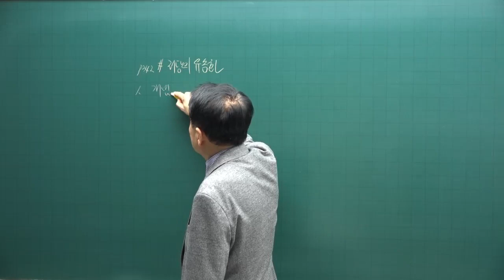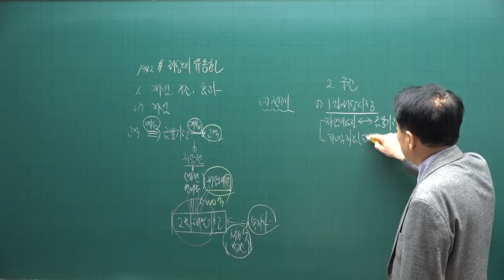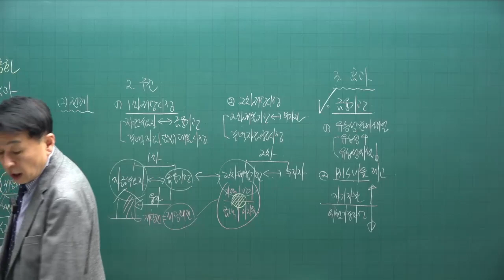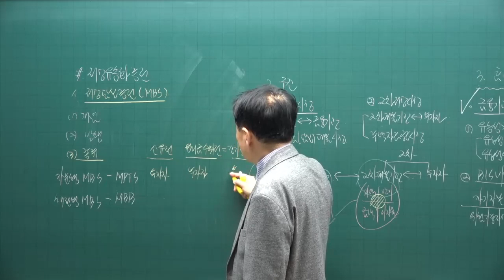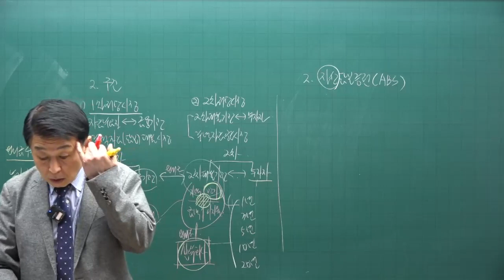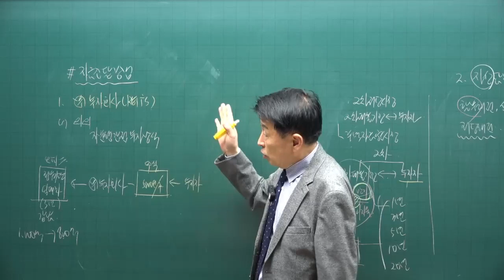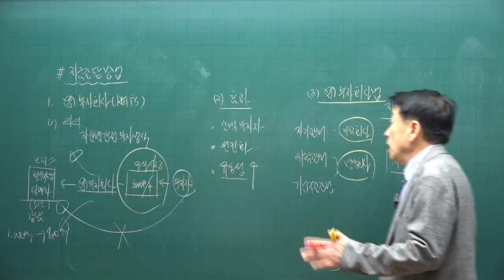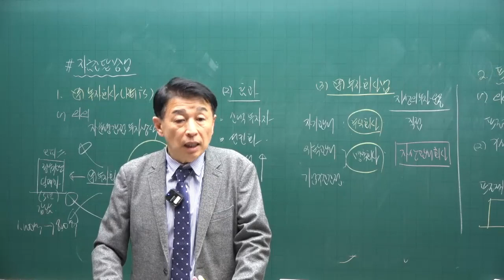[공전무 - 공인중개사 무료인강] 2023년 공인중개사 부동산학개론 정윤찬 교수 기본이론 26강